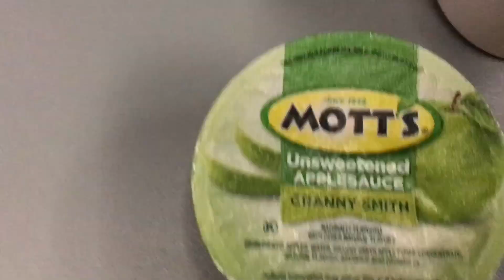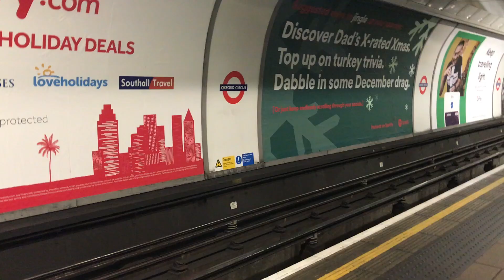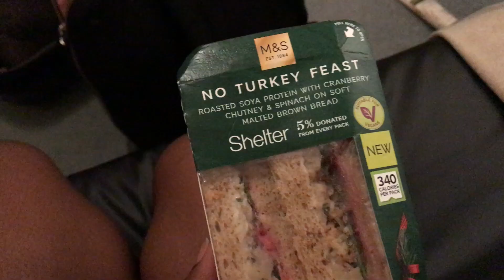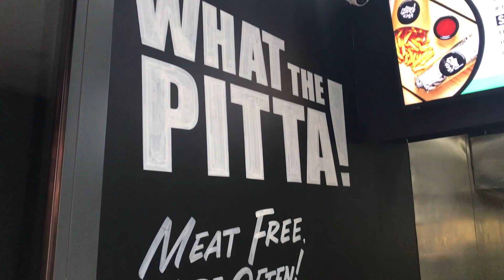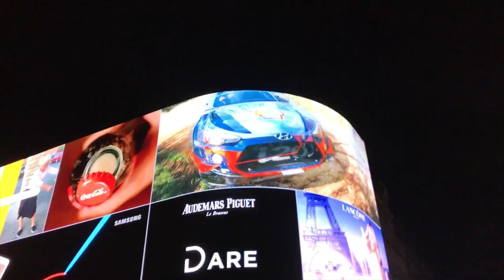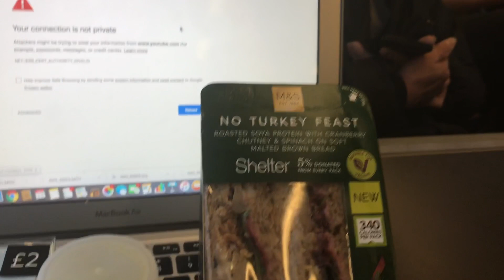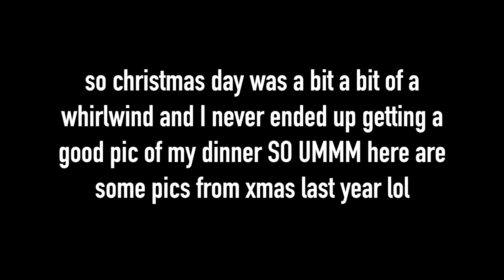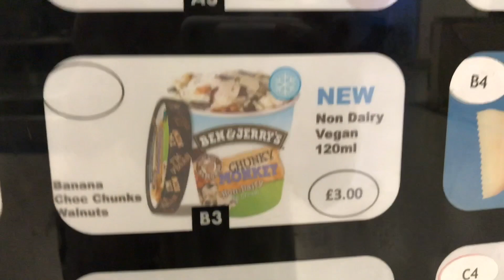What I Ate in a week in London (VEGAN) VLOG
Hey lovelies, so I went to visit my family at Christmas and i thought I'd show you what I ate while i was there! So kind of a What I ate in a day or I guess what I ate in a week more or less. Also there was SO much more that I wanted to eat but for some reason jet lag really affects my appetite so I could only really eat one big meal a day when i was there :-(
Some of the places/foods mentioned are: Temple of seitan, What the Pitta, Whole Food , Crosstown doughnuts, Vego Chocolate, M&S, Wicked Food Kitchen from Tesco, Deliciously Ella and many many more!!